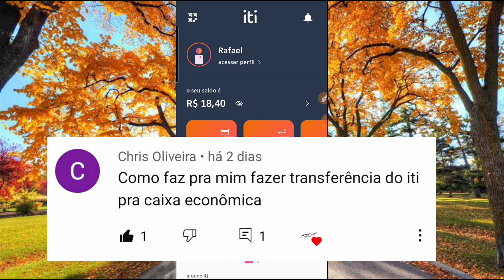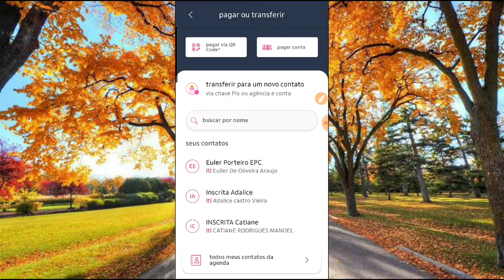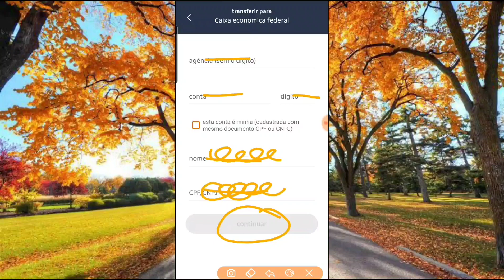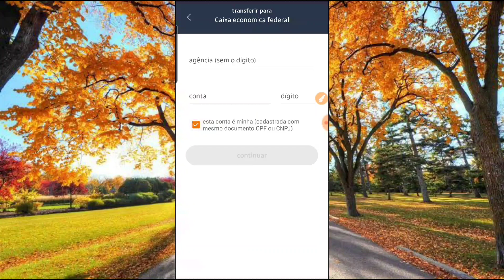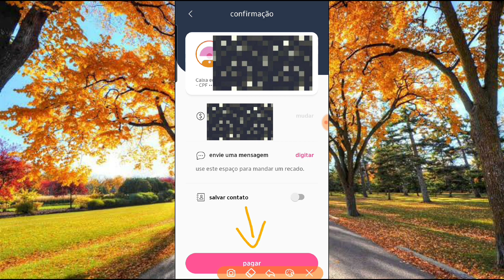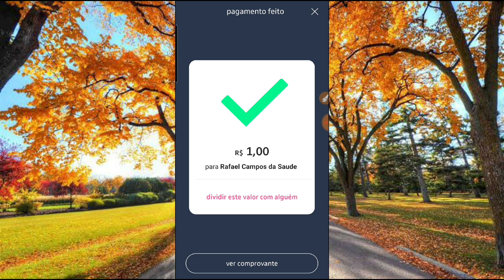COMO FAZER TRANSFERÊNCIA DA CONTA ITI PARA CAIXA ECONÔMICA